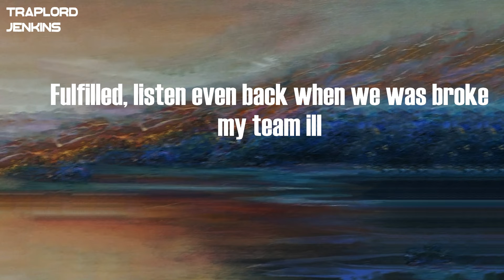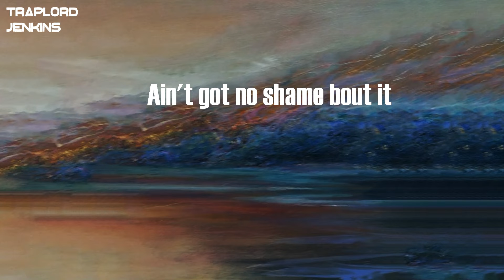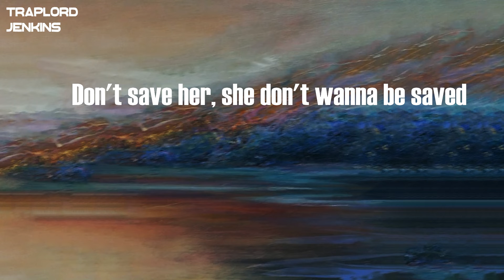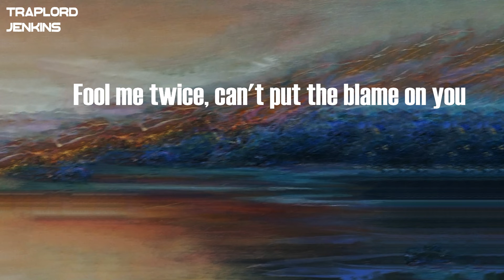J. Cole - No Role Modelz (Lyrics)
Lyrics  J. Cole - No Role Modelz:
Prophesies that I made way back in the Ville
This bitch will make you call your girl up and tell her "Hey, what's good?